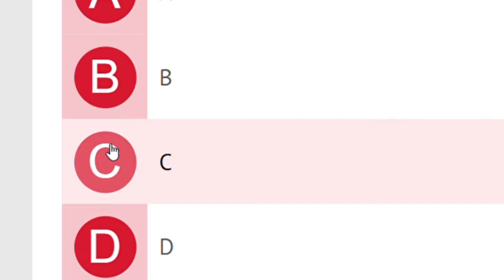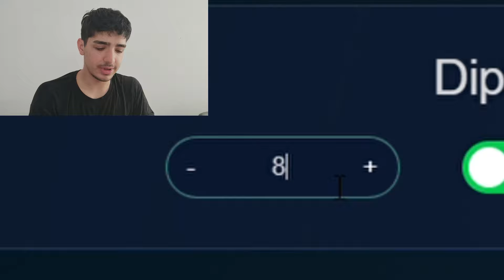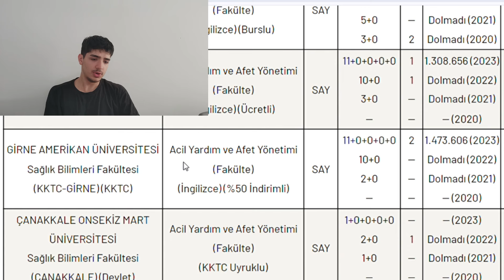SALLAYARAK YKS'DE DERECE YAPMAK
sallayarak yks çözmek
derece yapmak
yksyi sallayarak çözmek
yks sallama taktikleri